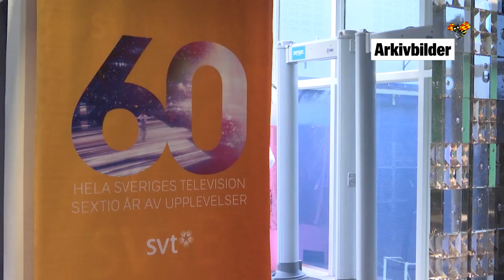SVT:s stora miss i direktsändning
SVT:s "Gomorron Sverige" skulle direktsända Anna kinberg Batras tal - men inget ljud kom fram.